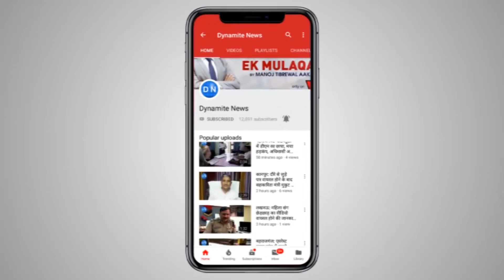लखनऊ: जहरीली शराब से हुई मौतों को लेकर शराबबंदी समिति ने आबकारी मंत्री का फूंका पुतला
लखनऊ: यूपी में जहरीली शराब पीने से हुई मौतों के जिम्मेदारों के लिए फांसी की मांग को लेकर शराबबंदी समिति के अध्यक्ष मुर्तजा अली के नेतृत्व में सैकड़ों कार्यकर्ता ने शहीद स्मारक पर उपस्थित होकर आबकारी मंत्री का फूंका पुतला।